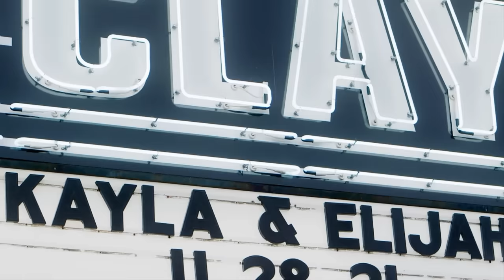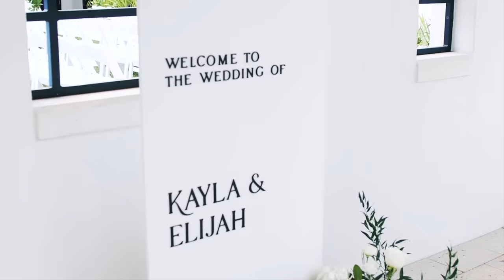OUR WEDDING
So blessed to be able to share our big day with you guys. I can't believe I'm living a dream come true right now. Of course I have tons of videos to share from our big day! So be prepared.